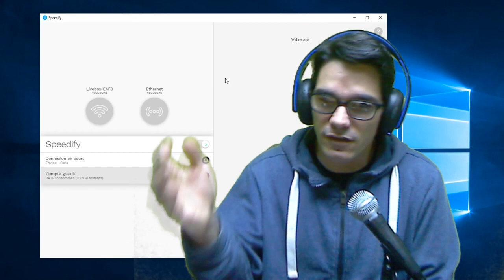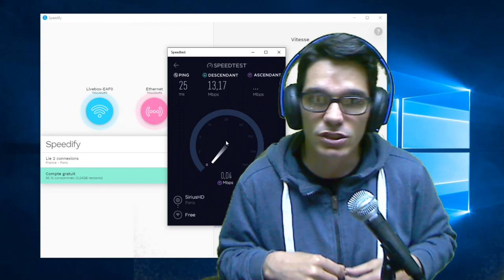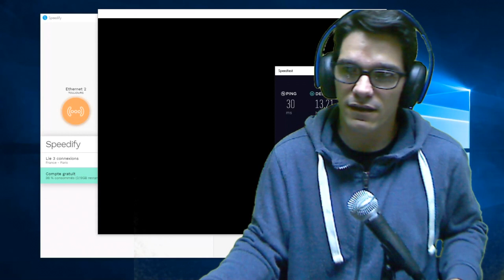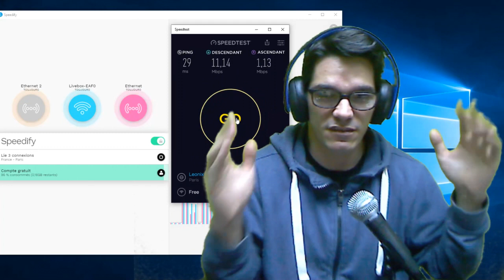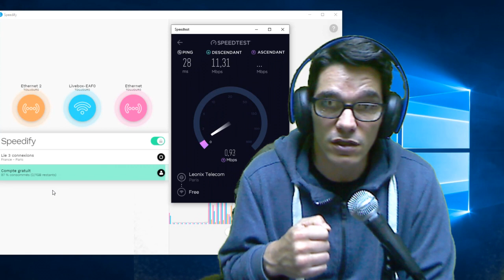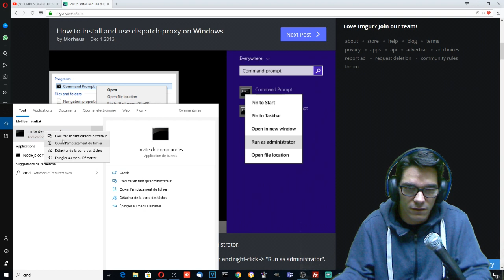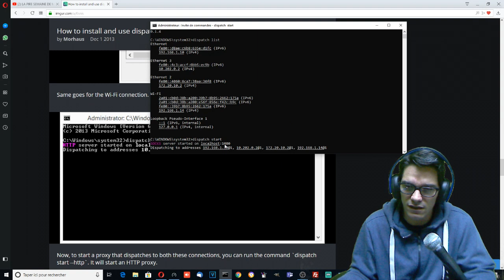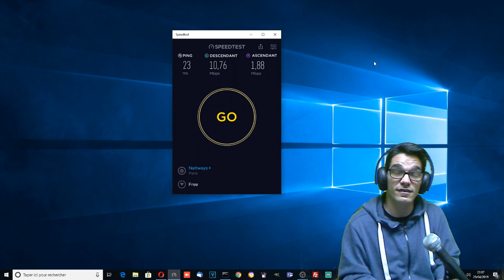Agréger plusieurs connexion internet - Internet plus rapide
Voici la solution ultime pour accélérer votre connexion en 2019.
Regrouper toutes vos connexion - ADSL, VDSL, SDSL, Fibre, 3G, 4G, 5G afin d'en faire une super connexion.

Artiste : __url_artiste__